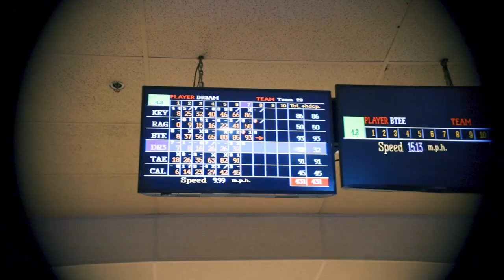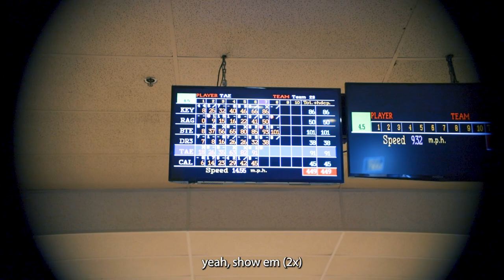WZRD Day Vlog (shot by simmy.sosa)